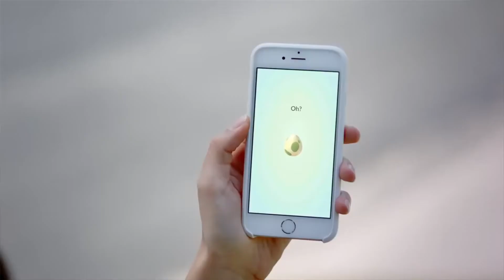Pokemon Go Plus, la pulsera para cazar Pokémon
Daniela Martínez, estudiante de comunicación, nos habla sobre Pokémon Go, en específico de Pokémon Go Plus, una pulsera que te hará más fácil tu búsqueda de los personajes de Pokémon